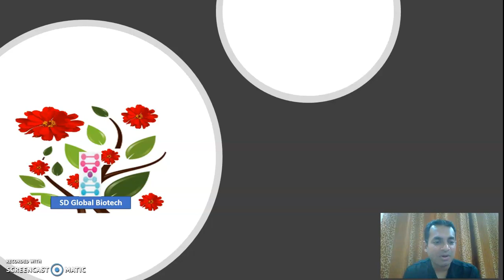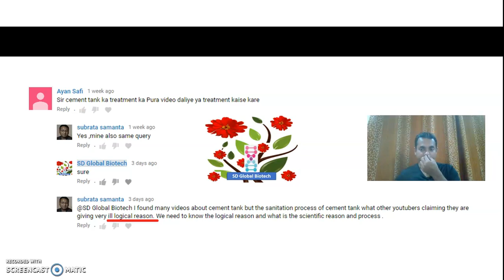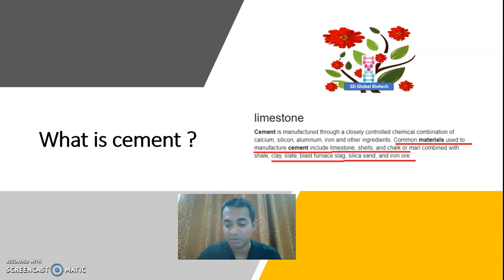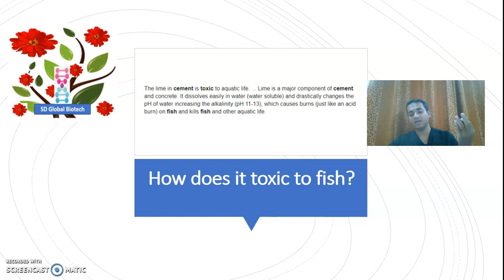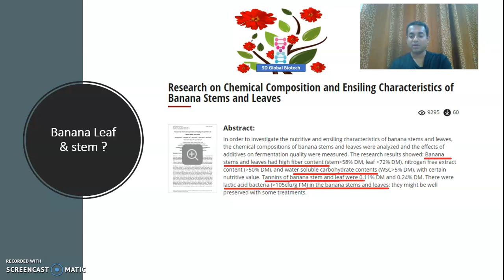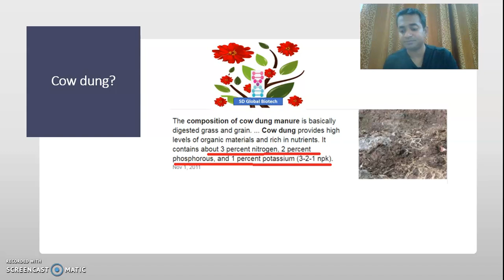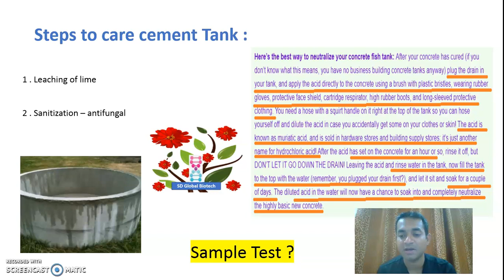How to cure Biofloc cement tank - Scientific